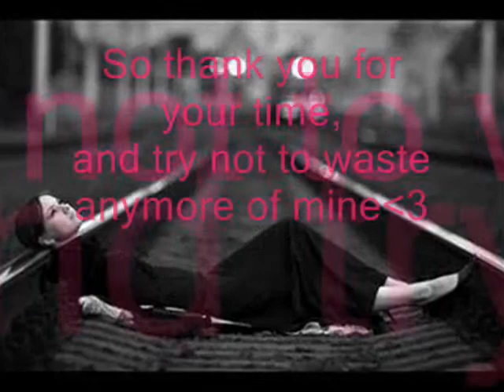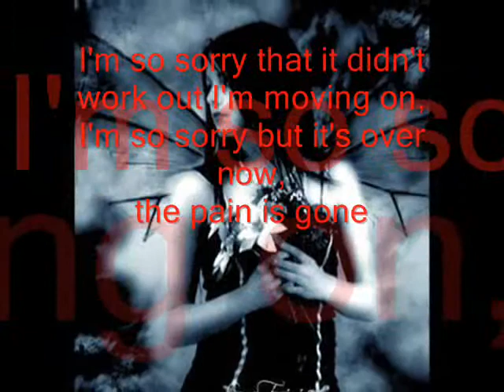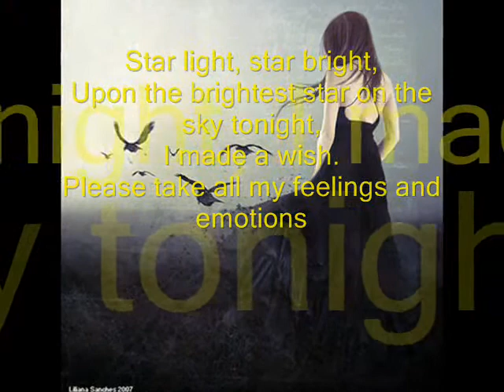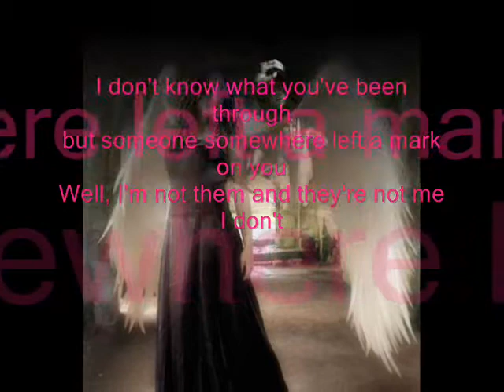**~~Ehab Tawfik El_Eyam_El_Helwa ~~**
I don't know what you've been through
but someone somewhere left a mark on you
Well, I'm not them and they're not me
I don't believe in hurt you can't undo

I'm sick and tired of the mess you made me
Never gonna catch me cry
You must be blind if you can't see
You'll miss me til the day you die
I'm so sorry that it didn't work out I'm moving on,
I'm so sorry but it's over now,
the pain is gone
They say there's a little truth behind every rumour,
& if I find out your truths are lies,
You can kiss your memories and dreams goodbye,
I won't waste another minute on you.

{{{I'M THE GIRL THAT DOESNT HAVE ANY HEART 4 NO ONE IN THIS WORLD. }}}}}}